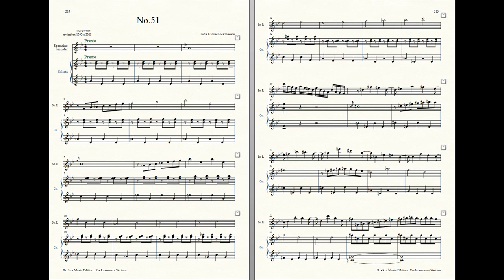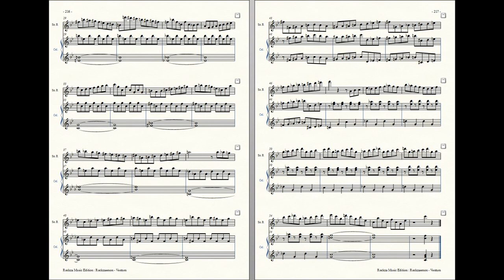Rockzaemon : Prelude for Sopranino Recorder and Celesta, Ventum No.51